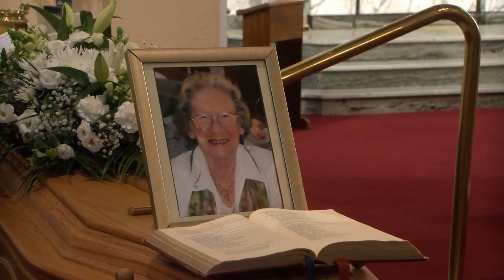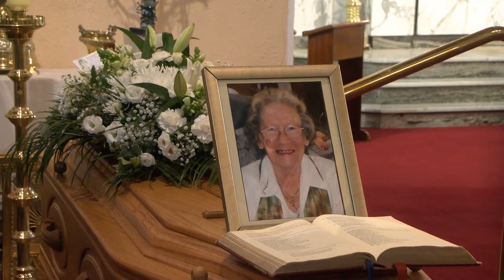Helen Benson, Mam's Beautiful Funeral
Helen Benson, The funeral mass of Mam.